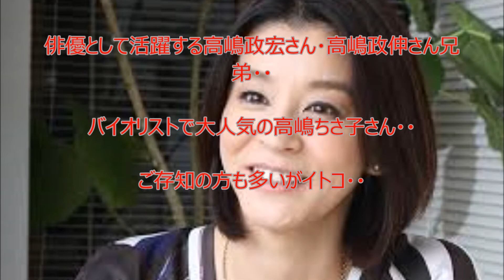【超意外？】実は血縁関係だった芸能人・有名人・・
【超意外？】実は血縁関係だった驚く芸能人・有名人・・
血縁関係は辿って行くと意外な人物と繋がったりするもの・・
それは、芸能人・有名人とて同じ事・・
意外な人芸能人同士が血縁関係にあり、兄弟・姉弟・姉妹・いとこ・はとこ・異母兄弟だったりするもの・・
今回は『えっ？あの人とあの人が血が繋がってたなんて・・』と言う芸能人にスポットを当ててみましたので、是非ご覧ください・・

【衝撃】芸能人 意外な血縁関係まとめ。実は○○だった意外な芸能人！！【イメージと違う?】

【驚愕】姓字でわかる在日韓国人たち 意外な芸能人多数！日本人のフリをしないで？芸能界で売れるには在日じゃないとダメ？

参考文献：実は血縁関係があって驚いた有名人ランキング